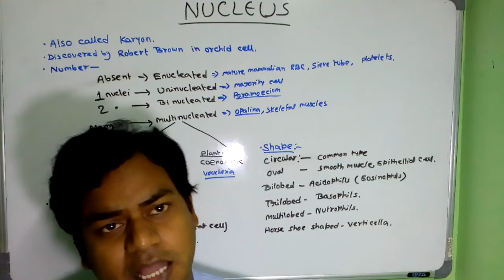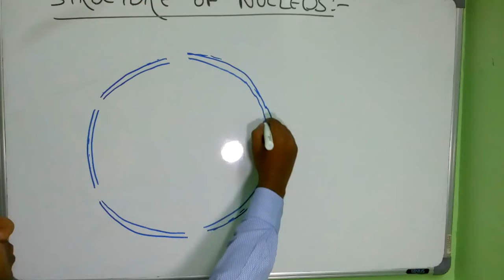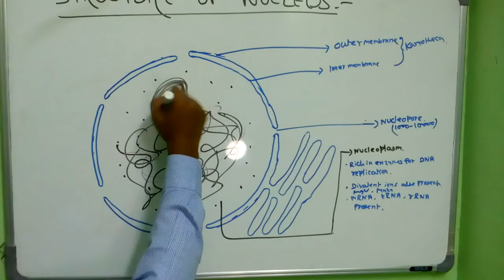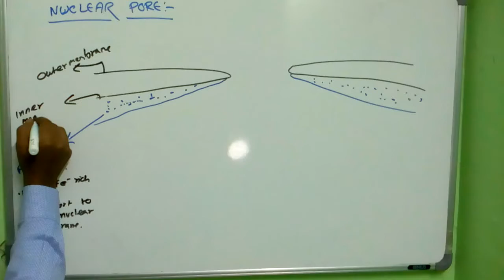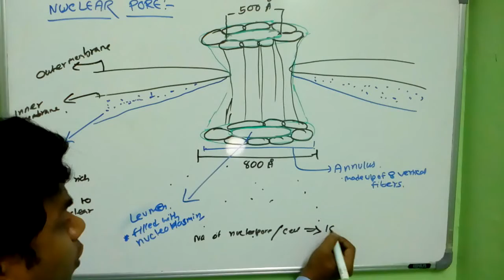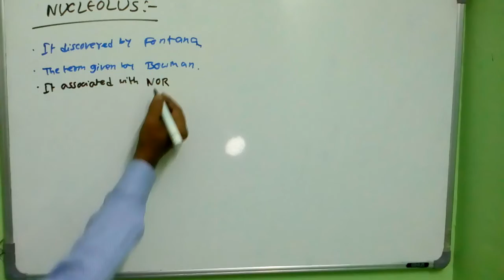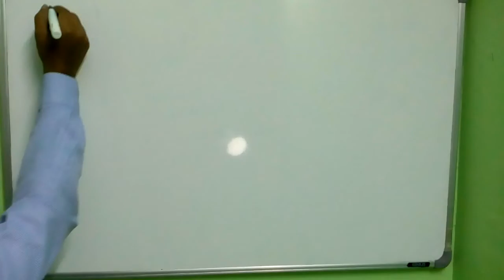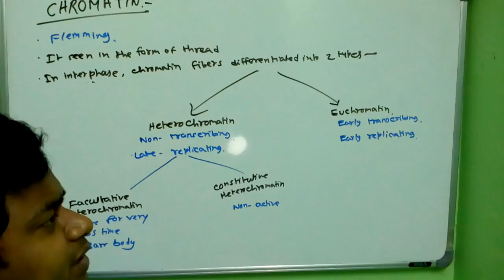NUCLEUS FOR CLASS-11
What is nucleus, nucleoplasm, nucleopore, nucleolus